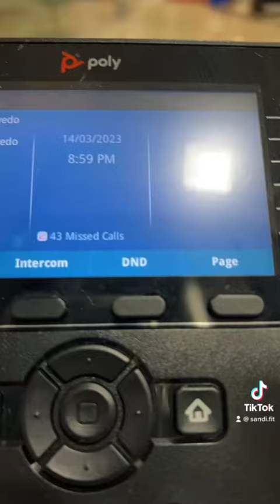March 14, 2023